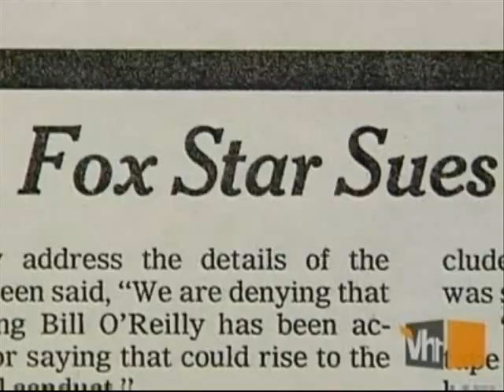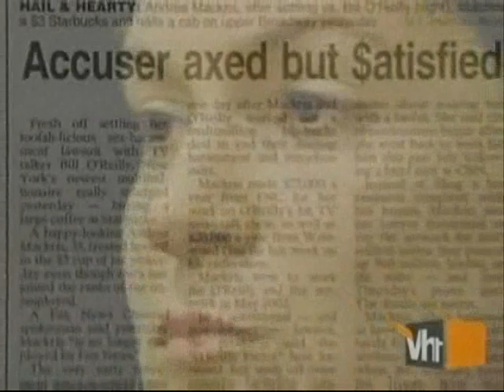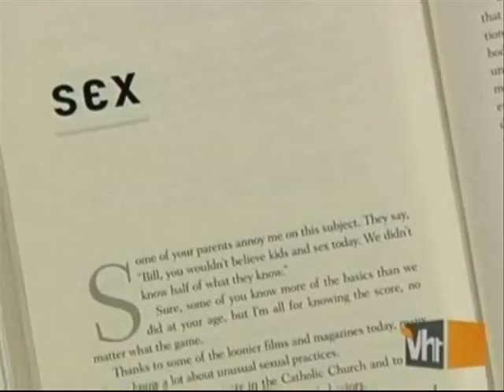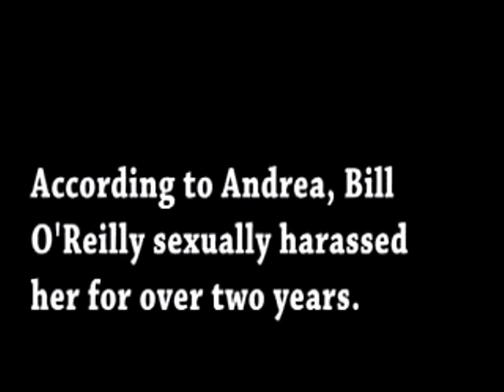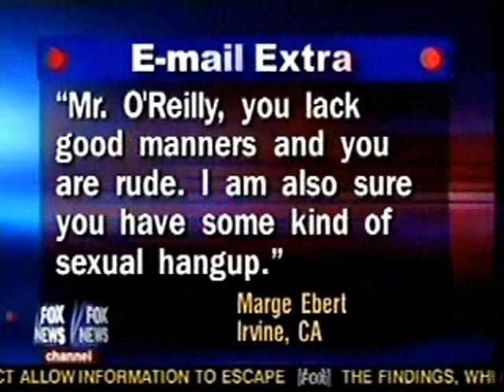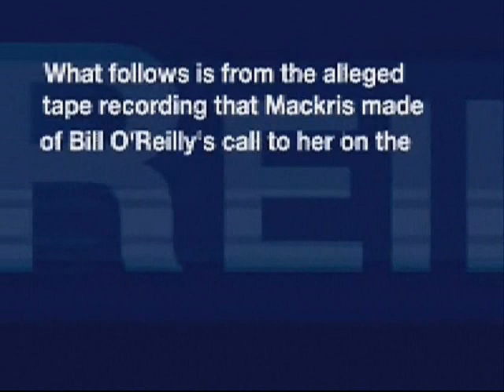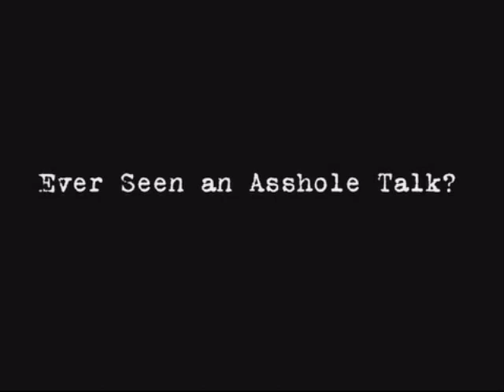Bill O'Reilly's Sexual harassment lawsuit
Andrea Mackris, a former producer for The O'Reilly Factor, sued O'Reilly for sexual harassment on October 13, 2004, seeking $60 million in damages in response to a lawsuit O'Reilly filed previously that day charging Mackris for extortion, alleging that she had threatened a lawsuit unless he paid her more than $60 million. In her lawsuit, she filed a 22-page complaint with the Supreme Court of the State of New York and produced quotations from alleged explicit phone conversations between herself and O'Reilly in which he "advised her to use a vibrator and told her about sexual fantasies involving her". On October 15, 2004, Fox sought judicial permission to fire Mackris, but she was never dismissed. On October 19, 2004, Mackris filed an amended complaint seeking further damages for illegal retaliatory actions by O'Reilly, Fox News, and the News Corporation-owned newspaper, The New York Post. On October 28, 2004, O'Reilly and Mackris reached an out-of-court settlement and dropped all charges against each other. According to several published reports, as part of the settlement, O'Reilly likely paid Mackris millions of dollars, but the terms of the agreement are confidential.